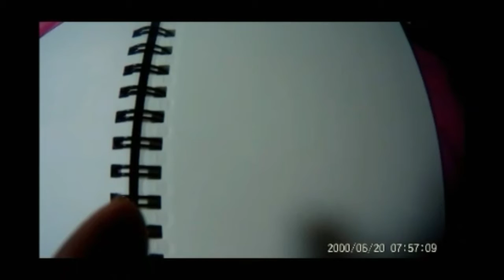INKTOBER 2O20 DAY 1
Welcome back to my channel..As you know today is October first...and the first day of INKtober!..I am sharing with you today my sketch of the prompt FISH...i call him fish eyed fool..LOL...I got this from a picture that i saw on pintress...This picture also took me back to a time in my life when i was younger and always watched this Sitcom growing up about this elderly guy that lived in a  junkyard with his son..There was a lady that he would always fuss with and she would always call him a old fish eyed fool..LMAO...it made me laugh everytime. i wondered where she came up with such a name..So when i seen this picture,  it too me back and i couldn't stop laughing...LOL...so i hope it made u laugh too and i hope you liked my short storytime and my sketch of fish..my day 1 kinda got off to a  late start, but i am glad i was able to finally get it out to you guys...stay healthy and come back for day 2